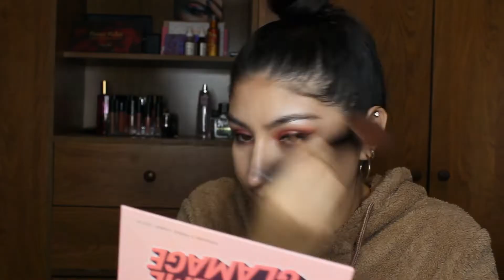Platiquita agusto mientras me maquillo! ♥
Hola!!! en este video quise hacer este maquillaje mientras platico con ustedes sobre cositas que han pasado en mi vida estos últimos dos meses.
Sorry si le faltan acentos a las palabras en el thumbnail, esque la tipografía no los agarra y tuve que publicar el video rapidito porque ya me tengo que ir. Al ratito lo corrijo.

Bonito fin de semana!